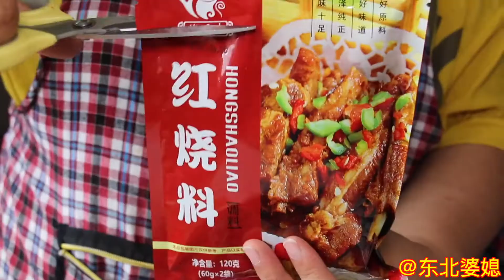东北农村大锅炖草鱼豆腐，剁成小段，鲜香入味，婆媳2人吃美了